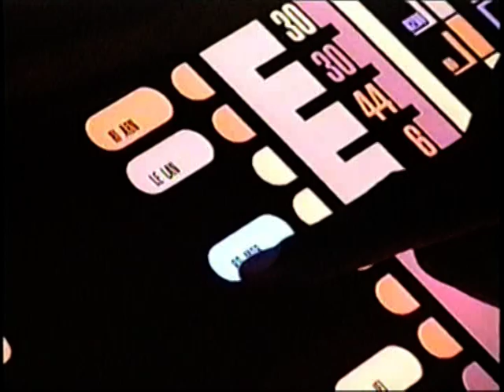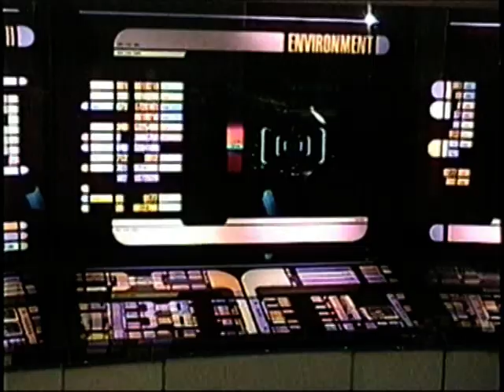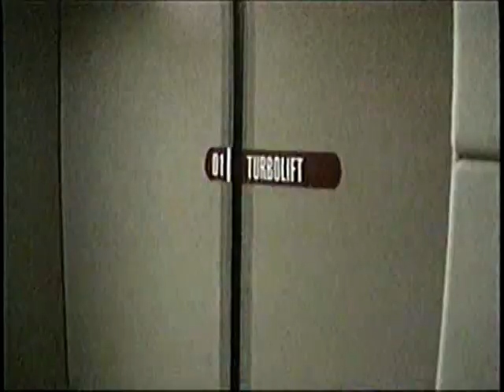Me with Kate Mulgrew (Capt. Janeway of Star Trek VOYAGER) - 2000!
From early 2000, here is yours truly with Kate Mulgrew, Capt. Janeway of "Star Trek Voyager," at the Winter CES in Vegas! After the footage of me and Kate, you'll see LaVar Burton showing me some of the displays on the Enterprise-D bridge! This was shot on digital-8.